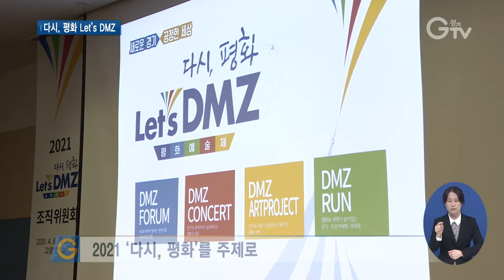개막 한 달 여 앞둔 Let’s DMZ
[앵커멘트]
DMZ는 지난 70여 년 간 대립을 상징하는 공간이었는데요. 동시에 사람의 발길이 닿지 않아 생태계 그대로 보존된 생명의 보고이기도 합니다. 이런 DMZ의 가치를 널리 알리고 평화에 대해 논의해보는 Let’s DMZ 행사가 내달 열립니다. 경기 GTV 김태희 기자의 보도입니다.

[리포트]
올해로 3년 차를 맞는 Let’s DMZ 평화예술제가 한 달 앞으로 다가왔습니다.
경기도가 조직위원회를 출범하고 본격적인 행사 준비에 박차를 가합니다.
임동원 전 통일부 장관이 조직위원장을 김명곤 전 문화체육부 장관이 집행위원장을 맡았고 배우 김의성이 홍보대사로 위촉됐습니다.

[인터뷰]임동원/Let’s DMZ 조직위원장
“중앙 정부뿐 아니라 지방정부도 같이 참여한다는 것은 대단히 중요한 의미가 있습니다. 특히 DMZ 대부분이 경기도인데 (경기도가) 이런 행사를 한다는 것은 대단히 의미 있고 역사적 일이 아닌가 생각합니다.”

분단과 대립의 공간에서 평화와 생명의 공간으로 DMZ의 가치를 널리 알리기 위한 종합 예술제 Let’s DMZ.
올해 주제는 ‘다시. 평화’입니다.
경색된 남북관계에 다시 평화가 깃들기를 염원하고, 코로나 19에 지친 우리 일상에 다시 평화가 오길 바란다는 의미를 담았습니다.

[인터뷰] 이재강/경기도 평화부지사
“경기도는 DMZ가 전쟁을 넘어 평화와 생명의 공간으로 거듭날 수 있도록 2019년부터 그 가치는 교감하고 공감하는 Let’s DMZ 평화예술제를 꾸려왔습니다.”

한반도 평화에 대해 논의하는 DMZ 학술 포럼과 음악으로 평화를 노래하는 DMZ 콘서트, 각종 전시•체험 등 문화예술 축제가 펼쳐집니다.
이외에도 민통선 구간을 달리는 평화통일 마라톤 행사 등 다양한 스포츠 행사도 준비되어 있습니다.
‘Let’s DMZ’ 오는 5월 20일 개막할 예정입니다.

[자막]
1. Let’s DMZ 평화예술제  제1차 조직위원회 회의 개최/고양 킨텍스(4월 8일)
2. 임동원/Let’s DMZ 조직위원장
3. 2021 ‘다시, 평화’를 주제로
4. 이재강/경기도 평화부지사
5. Let’s DMZ  5월20일 개막
6. 촬영, 편집/김광석